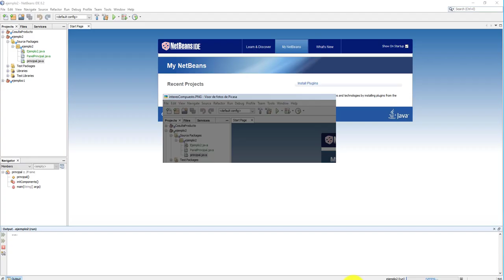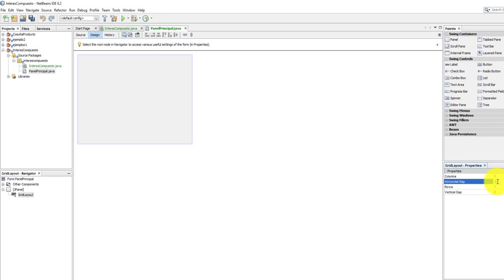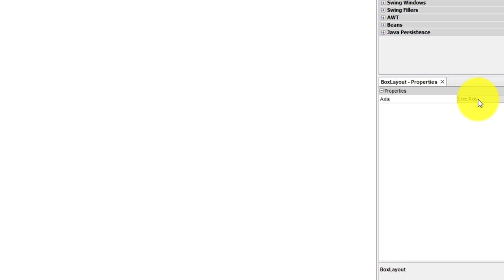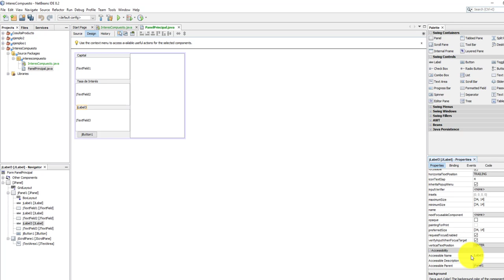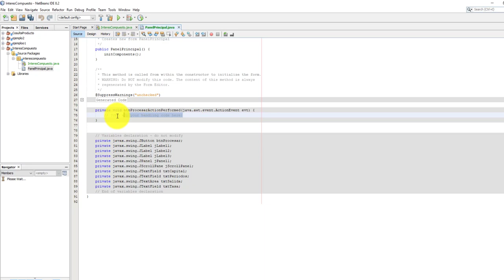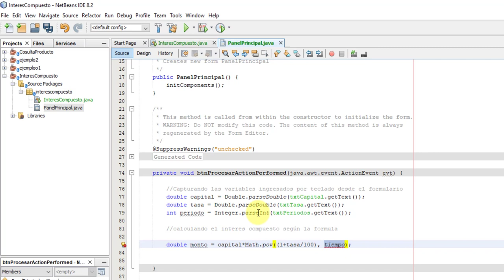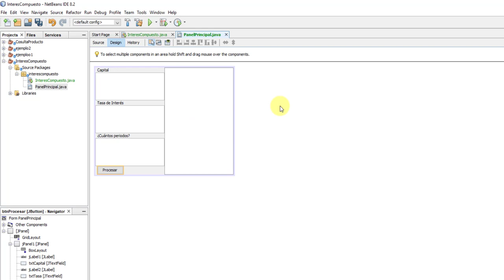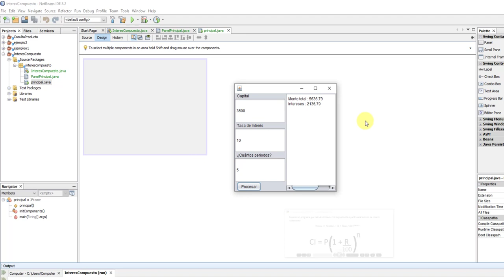Programación con Java - Interés Compuesto con Formularios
En este video tutorial se calcula el interés compuesto utilizando estructuras secuenciales a partir de una formula que permite determinar dicho interés. Se diseño una interfaz mediante un formulario que permite ingresar los datos por teclado e imprimir en el mismo formulario el resultado